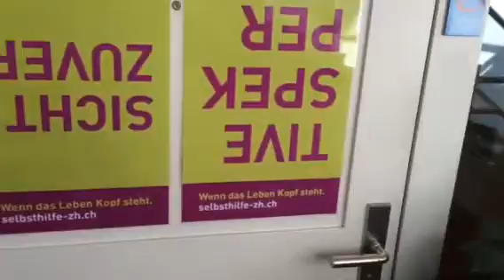Autismus Flawil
autismusgruppe winterthur

   Selbsthilfe Winterthur
   Holderplatz 4
   8400 Winterthur